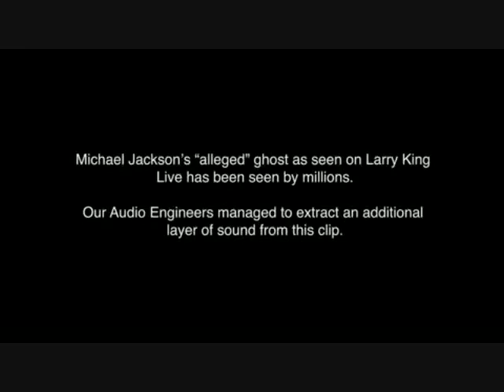Michael Jackson's ghost! MUST SEE!!!